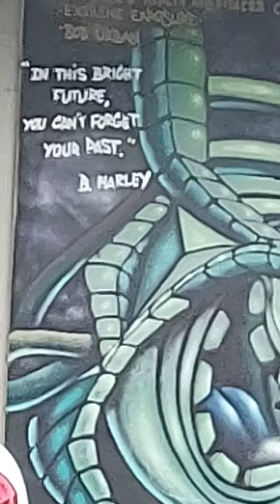Mural Art Hawaii Flowers Hilo Hawaii 2021